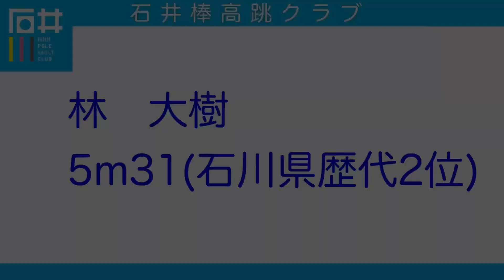2023年月刊陸上競技10月号【林大樹&林淳】跳躍動画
2023年月刊陸上競技10月号
【林大樹&林淳】跳躍動画
○林大樹5m31
石川県歴代2位
○林淳4m10
石川県記録